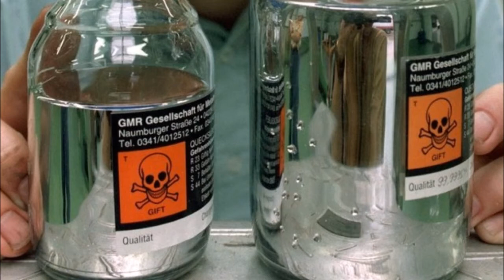Der verrückte Hutmacher [Real - Morbidity #16]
Woher stammt seine Verrücktheit?

Sprecher: Asthenar
Autor: KaiSer